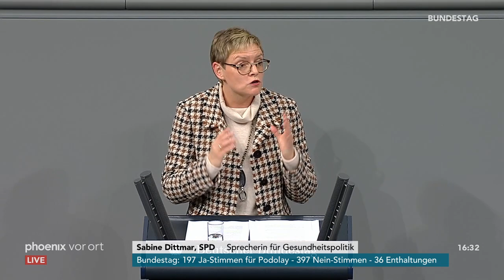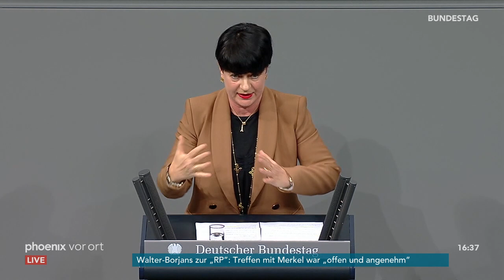Bundestagsdebatte zur Förderung der betrieblichen Altersvorsorge am 12.12.19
Bundestagsdebatte zur Förderung der betrieblichen Altersvorsorge mit Reden von:

Rudolf Henke (CDU/CSU)
Detlev Spangenberg (AfD)
Sabine Dittmar (SPD)
Christine Aschenberg-Dugnus (FDP)
Matthias W. Birkwald (Die Linke)
Markus Kurth (B90/Grüne)
Jens Spahn (CDU/CSU)
Ralf Kapschack (SPD)
Emmi Zeulner (CDU/CSU)